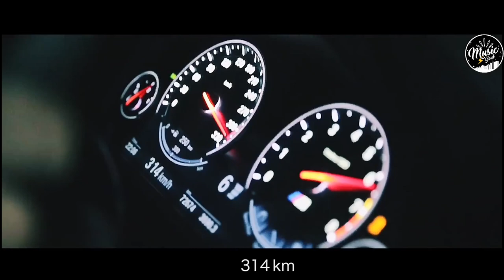♥ BMW M5 F10 850hp DRIFT [Video Clip] ♥